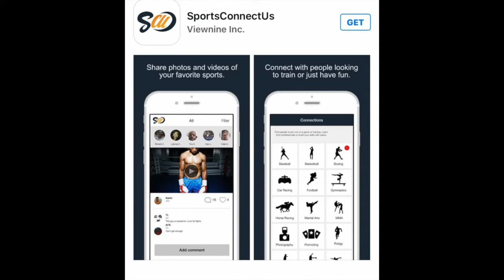Kilo the Kid talks to Troy King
Weigh in at the Save Mart Area /Top Rank ,Espn  Welterweight Mike Reed on November 11th at the Save Mart Center. ... vs Fernando Fuentes and middleweight Quilisto “Kilo the Kid” Madera ...Download Sportsconnectus